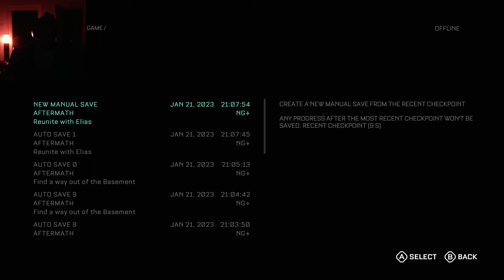Norman Reedus New Game Puls the Callisto Protocol Permadeath Part 2, Medical F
Worked the ad meme into my thumbnail, did not work out as planned the editing, the full ad on my tumblr

The Callist Protocol New Game Plus Permadeath(One live challange)

Here Is the Mod on the Nexus

Daryl Dixon (Norman Reedus) Mod by
Darknessvaltier

Leon Scott Kennedy - Re2
by
Darknessvaltier

Callisto Protocol Midtown Ambience Remake with the Main Game Theme

The Callisto Protocol is a survival horror video game developed by Striking Distance Studios and published by Krafton.

The Callisto Protocol ist ein von Striking Distance Studios entwickeltes Survival-Horror-Computerspiel, das im Dezember 2022 für PC und Spielkonsolen veröffentlicht wurde.